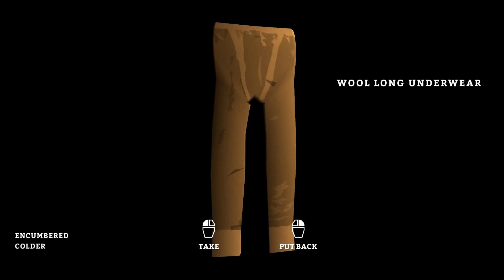THE LONG DARK #010 (S02E03) [Deutsch] [HD+] - Eis, Eis, Baby // Let's Play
Survival von Hinterland Studio Inc.

Viel Spaß! ;)